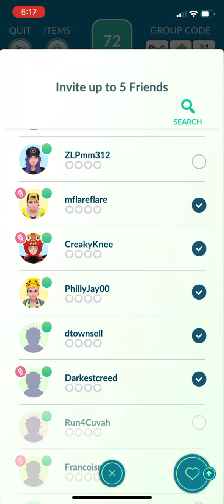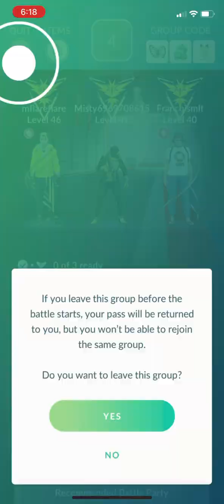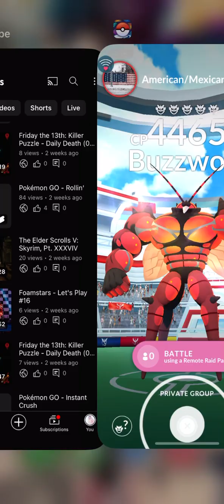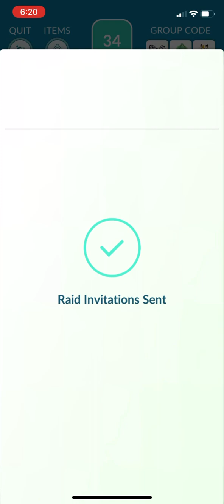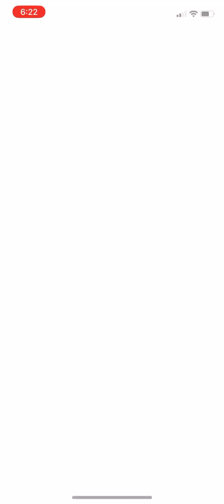Pokémon GO - Buzzwole Raid